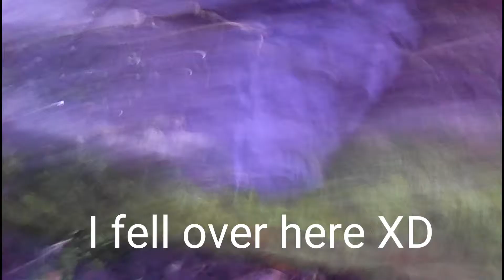Therian video| exploring woods part 3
I couldn't be bothered and had no time to do it last night. Hope you enjoyed this 40 odd minute parted video! :-)
I'll be doing more like this in the future.